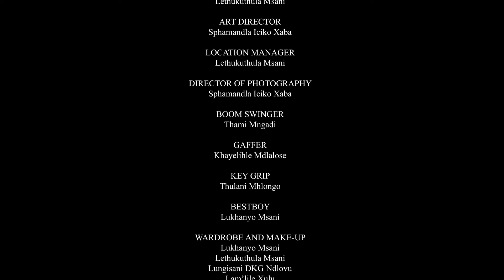AMANZI AMNYAMA DRAMA SERIES EPISODE 5 (with sub-titles)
UPhakathwayo utshela umkakhe iqiniso ngokukhulelwa kukaNoxolo. Umndeni kaChristian Gumede uhlukana phakathi ngokufika kukaBhekumuzi nezikhwama. Kuqubuka umbango ebukhosini bakwaNgcobo.

Writer and Creator: Sphamandla Iciko Xaba